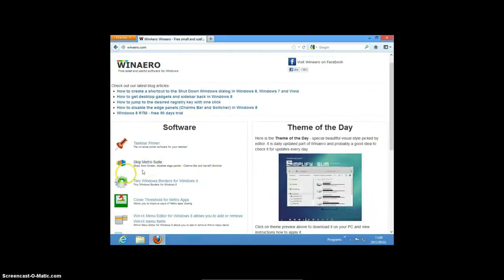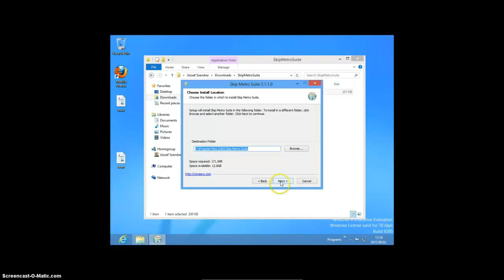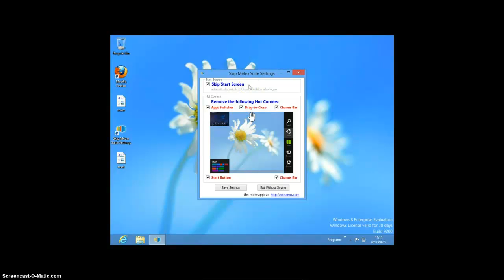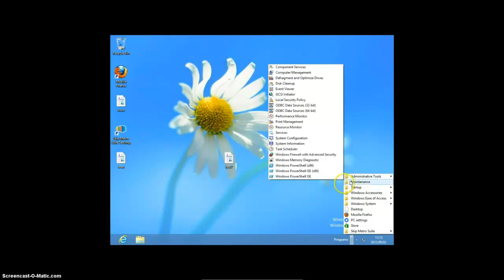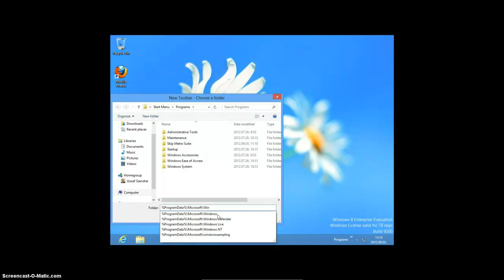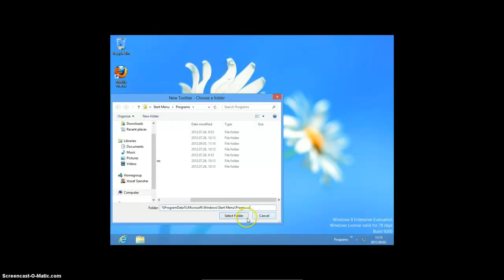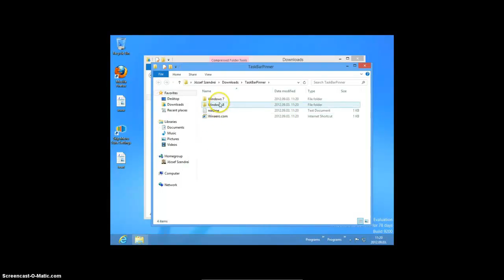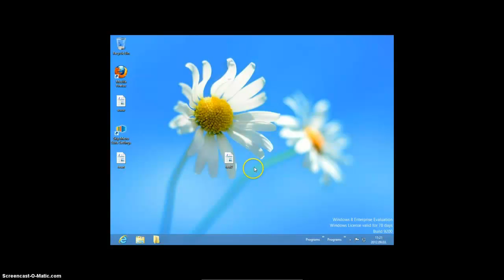Windows 8 - Használati tippek 2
Windows 8 használati tippek